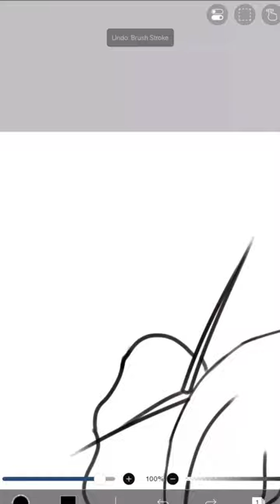Coloring with a grey scaled filter.